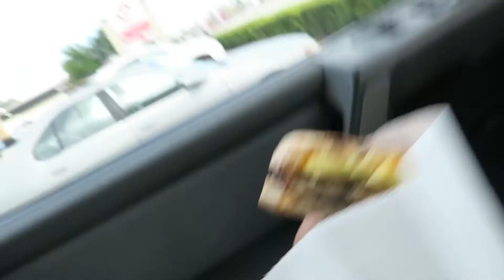Lighting on 4th of July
My 4th of July plan just got better. Two firework shows !
My original idea was to record from the garage and have anther camera record at Lake eola but we didn't have enough time.